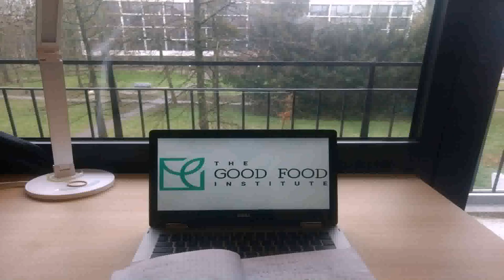Interior Design Internship Paris